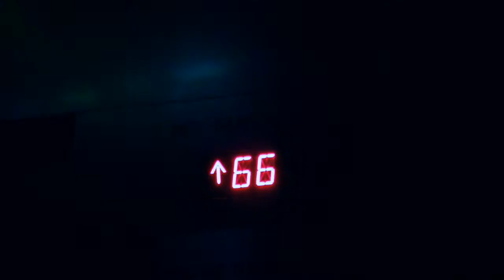Top of the Rock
Rockefeller Center